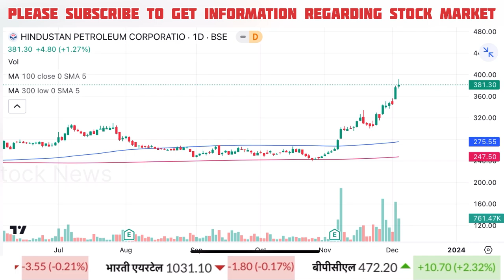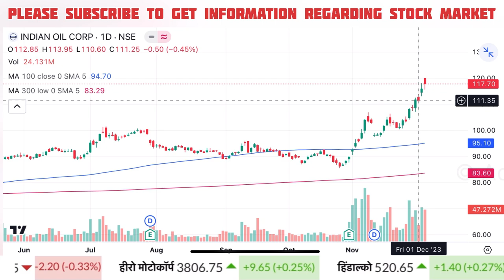HPCL, IOC share latest news | Hpcl share news today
ioc share
ioc share hold or sell
ioc share price target
ioc share target news
ioc share target for tomorrow

Cnbc Awaaz, Zee Business, At Now Sawdesh, Best Pick Anil Singhvi Stocks Analysis, Sanjiv Bhasin Best Picks, Prakash Gaba Stock Analysis Best Picks, Gaurang Shah Stock Analysis